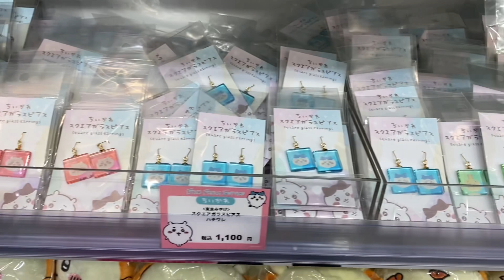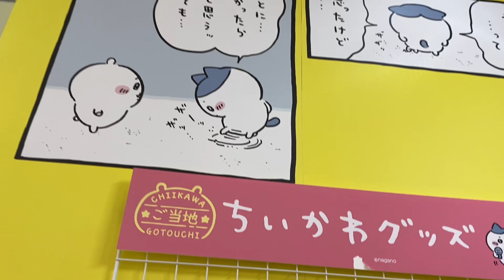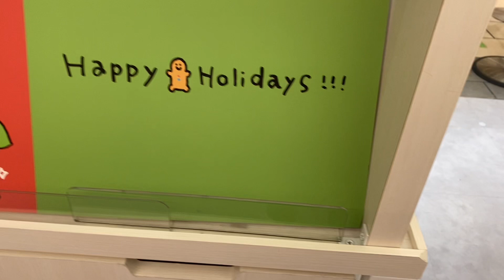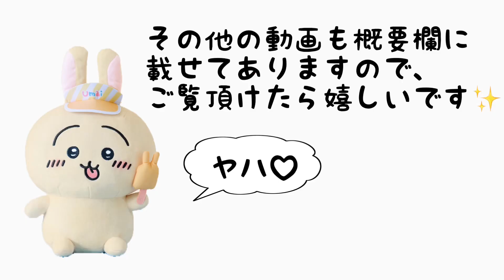【ちいかわ 】ちいかわらんどTOKYO Station 平日の様子✨️